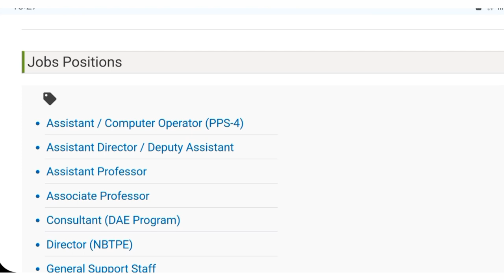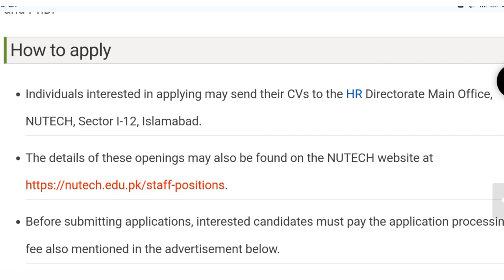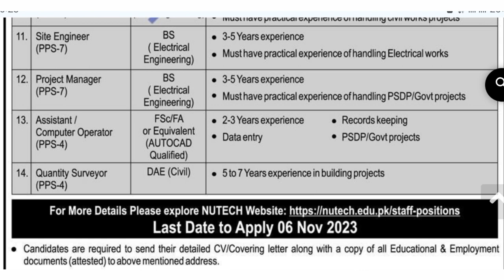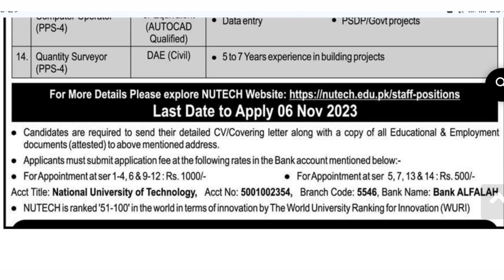National University Of Technology Jobs|| NUTECH Jobs 2023|| How to apply online NUTECH 2023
✔ Daily updates.
✔ .Push Notifications when new jobs posted.

new job
new jobs
jobs info
@jobs info
national university of technology jobs 2023
national university of science and technology oman jobs
national university of sciences and technology jobs
national university of technology ranking
national university job opportunities
national university of science and technology jobs
american national university jobs
national institute of fashion technology bhopal recruitment
national university of technology islamabad jobs
national institute of technology calicut recruitment
national institute of ocean technology chennai recruitment
national university of technology courses
national institute of technology durgapur recruitment
national institute of technology delhi recruitment
national institute of technology faculty recruitment
national institute of technology calicut faculty recruitment
national institute of technology goa recruitment
national institute of technology hamirpur recruitment
national institute of fashion technology hyderabad recruitment
malaviya national institute of technology jaipur recruitment
national institute of technology kurukshetra recruitment
national institute of technology karnataka recruitment
national institute of technology kurukshetra recruitment 2023
national university of technology lahore
national institute of technology meghalaya recruitment
national institute of technology ropar recruitment
national technological university ranking
national institute of technology silchar recruitment
national institute of technology NUTECH recruitment
national institute of standards and technology jobs
national university remote jobs